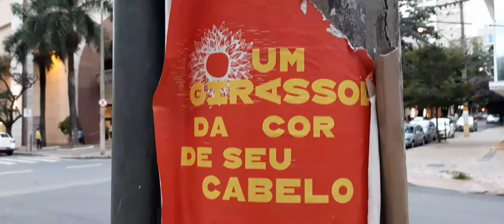Politicamente Poético: Democracia em reconstrução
Pouca notícia com muita informação.